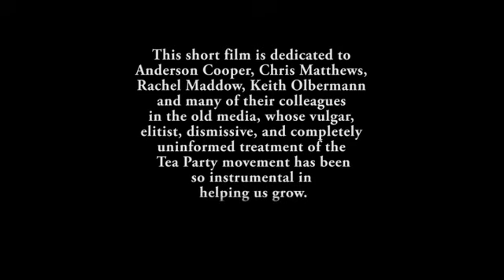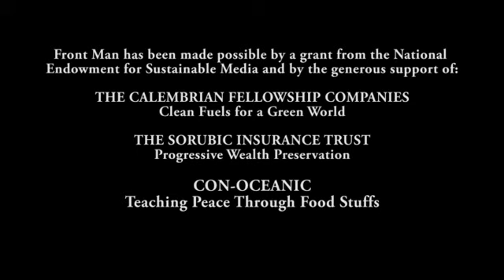FRONTMAN: Who Pays for the Party? - Part Two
The man who taught Keith Olbermann everything he knows, the man who Chris Matthews considers a second father, the man who insists Katie Couric is the greatest intellect of the 21st century.  Chase Peterson is FRONT MAN.